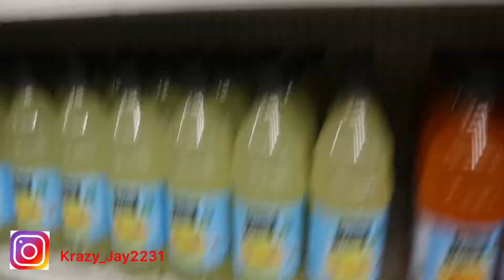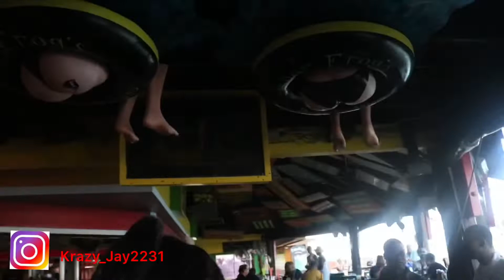FIRST TIME OUT THE COUNTRY FT FAMILY🚨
🇧🇸Prayers up to Freeport🇧🇸

‼️WATCH WHOLE VIDEO‼️